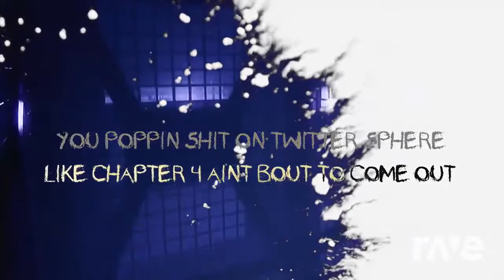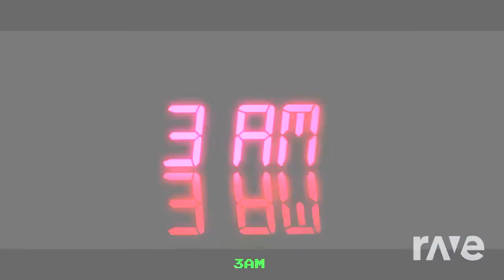Time To Die bad rabbit